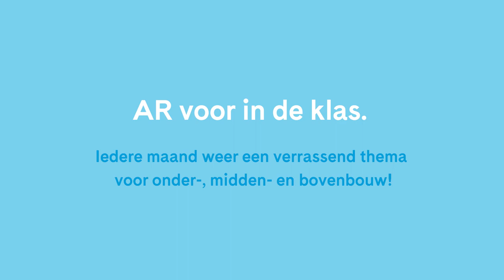Lessenserie: ontdek onze Augmented Reality lessen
Een echte olifant in de groep, binnenkijken in een VOC-schip of tussen de planeten van ons zonnestelstel door lopen met Augmented Reality (AR). Kinderen leren over diverse onderwerpen terwijl zij om een 3D model lopen en het van alle kanten bekijken, een voice-over horen en hotspots aanklikken voor meer informatie. Met deze lessen haal je de echte wereld de school in.

Augmented Reality is een onderdeel van een complete les, die bestaat uit 3 onderdelen: kennis (een interactieve PowerPoint presentatie), ervaren met Augmented Reality (een QR-code met duidelijke uitleg staat in de handleiding) en verwerkingsopdrachten (een heldere beschrijving van de opdracht en bijpassende bijlagen staan in de handleiding). Kinderen leren actief over het onderwerp van de les.